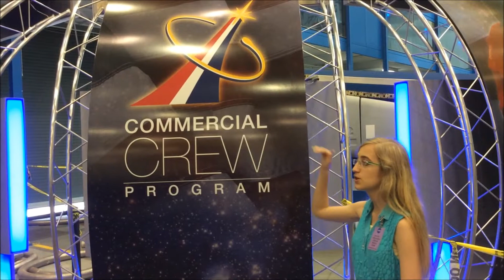Space Shuttle rough draft